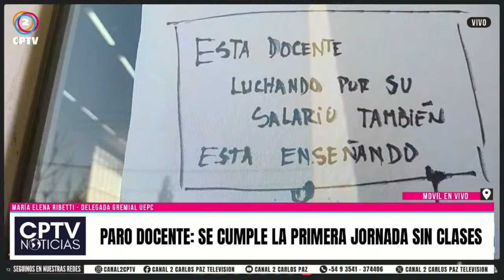📍 Paro docente: Se cumple la primera jornada sin clases